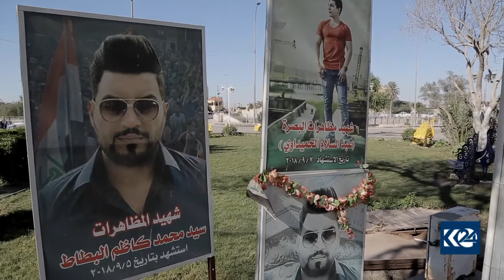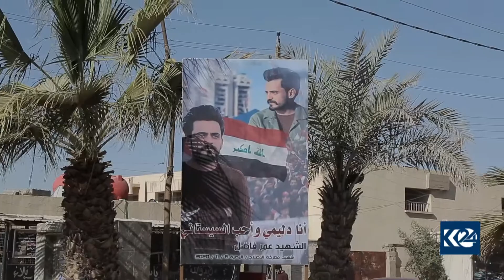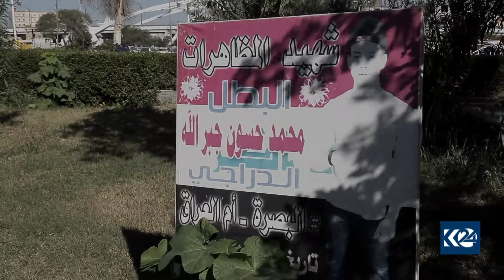چالاکوانان لە ترسی کوشتن بەسڕە جێدەهێڵن